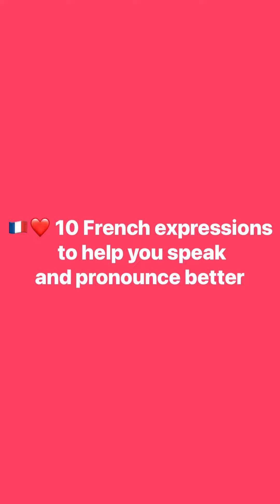🇫🇷❤️ 10 French Expressions to Help You Speak and Pronounce Better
I hope you enjoyed this video and that ir helped you PRONOUNCE BETTER!

On my Instagram account, you will find exclusive content, new words every day, nicely curated pictures from France, live videos, and cool stories too !

My goal is to french like french people speak it, not like you've been taught at school.

Language learning methods are cool, but most of the time they teach you boring stuff and phrases or words you will NEVER use in every day situations.

If you are watching my content, then you know I am not an advocate or robotic content. My goal is to make you sound like an actual french person by using the right words, expressions, accent, tone, how does that sound ?

I hope you liked that video, and I hope it provided you with value !

My name is Mervine, born and raised in Paris. I've always loved the beauty of french language. I think it's rich and powerful. It can put a specific word on any emotion or feeling or mood. I think it's a great weapon when it comes to articulate oneself.
My goal is to educate people with formal and informal french you can use everywhere, in any context and situation.
Wether you have been studying french in the past, forgot about it and want to get back to it, or you're a total beginner and would like to explore, or you've been to France lately and had a hard time understanding people because they speak too fast and use slang...you will find what you need.
I will put general videos, as well as specific playlists you can binge watch like a TV show.
I love to talk, answer questions, comments, and I'm super open-minded so let me know what you like about my videos, or what you don't like, what you would like to see more, and PLEASE, use the comment section as an opportunity to express yourself in FRENCH.
Don't be shy, of course in the beginning there will be mistakes and typos, but we all start somewhere. So regardless of your current level, feel free to engage, participate and add value to this channel.
A Youtube channel is dynamic, in a sense that it changes, evolves and gets better with time, and it all depends on how my students will respond.
I can't wait to read your comments and answer your questions.
En attendant, je vous souhaite bien du courage dans votre quête de maîtrise d'une nouvelle langue !